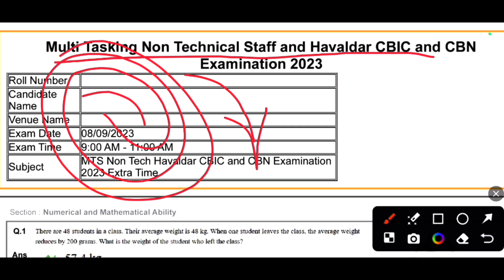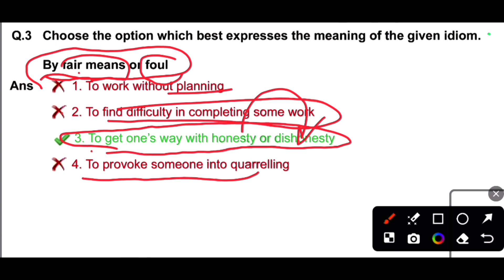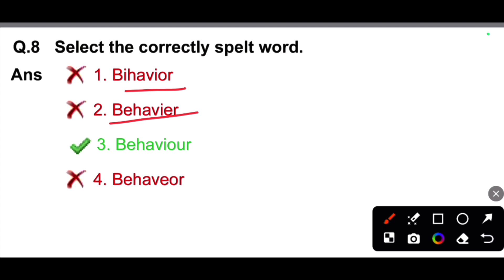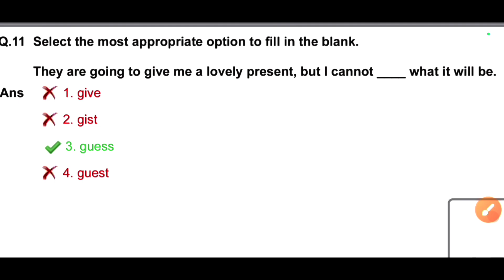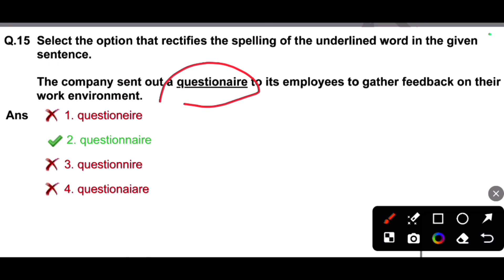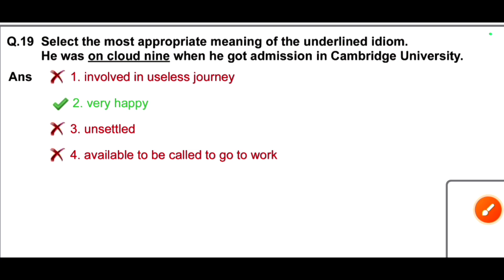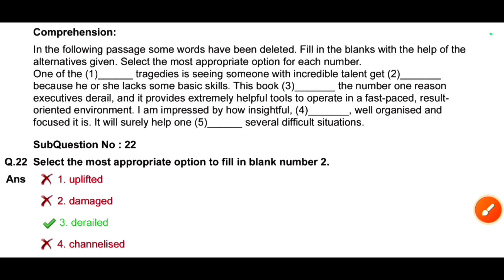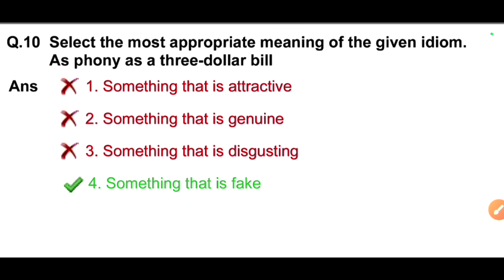🔥 SSC MTS PYQ SERIES | SSC MTS 2024 | ENGLISH + FINAL SELECTION ✅ | Full Analysis 📚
ssc mts pyq analysis
ssc mts 2023 previous year